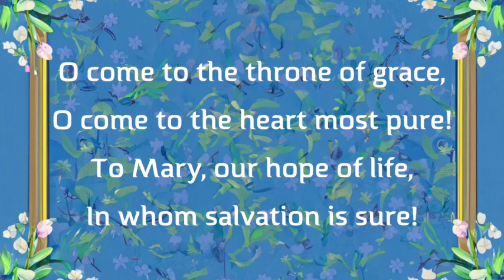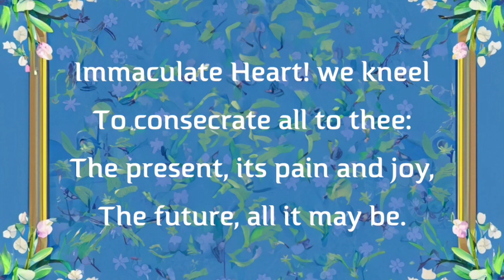O Come To The Throne Of Grace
St. Charles Borromeo Parish, Odume Obosi. Onitsha Archdiocese, Nigeria.